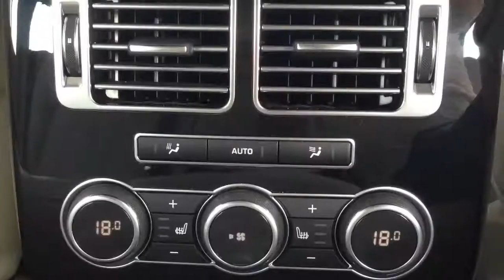Land Rover Range Rover 3.0 TDV6 Vogue 12-2012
15.900 km
  Prijs:     € 114.900
  Merk:     Land Rover
  Model:     Range Rover
  Type:     3.0 TDV6 Vogue 12-2012
  Carrosserievorm:     SUV (5 drs)
  Bouwjaar:     2012
  Transmissie:     automaat
  Kleur:     Santorini black (zwart metallic)
  BTW/Marge:     btw
  Brandstof:     diesel
  Garantielabels:     Fabrieksgarantie (tot 00 2015)
* 4 -Zone automatische airconditioning
* dode hoek detectie
* Dual vieuw
* Homelink
* Meridian Sound 825 Watt systeem
* schuif kanteldak / vast glazen panoramadak
* verlichte dorpel lijsten met landrover logo
* Warmte werende voorruit

Eerste toelating december 2012. Deze prachtige nieuw model Range Rover,is voorzien van de belangrijkste fabrieksopties. Kleur combinatie: Santorini black - Ivory leder - grand black laquer. Prijs 114.900 incl BTW/BPM. Om teleurstellingen te voorkomen bezichtigingen alleen op afspraak (evt ook s'avonds of in het week-end) Bgg 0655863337 Outland 4X4 beschikt over een eigen werkplaats ,uiteraard volledig gespecialiseerd in Land Rover. U bent welkom voor APK, onderhoud, diagnoses en schadeherstel. Maar natuurlijk ook voor de aankleding van Defenders en andere Land Rovers.

Aanbieder
Outland 4x4 B.V.
Pieter Ghijsenlaan 10
1506PV ZAANDAM